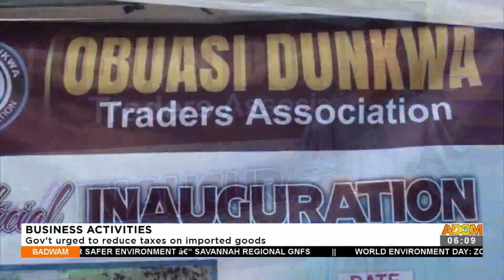Badwam News on Adom TV (6-6-22)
The news report in Twi and other matters arising.